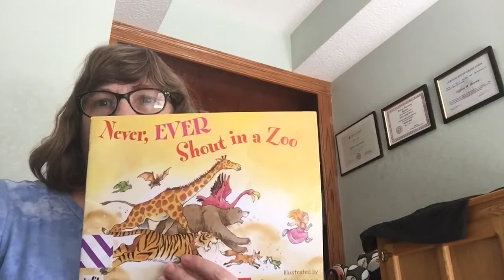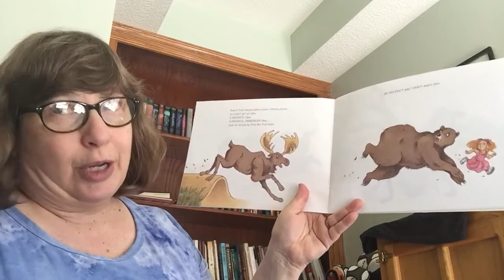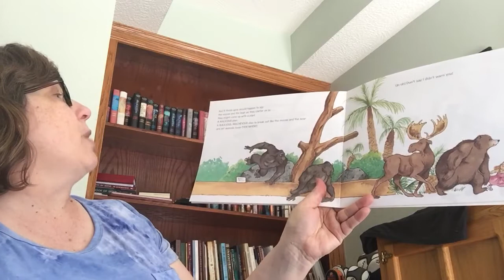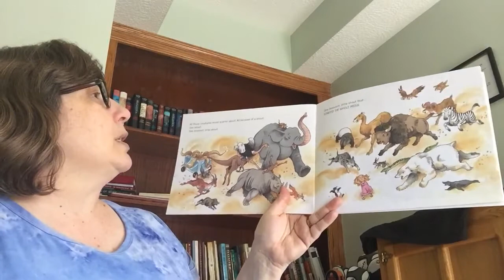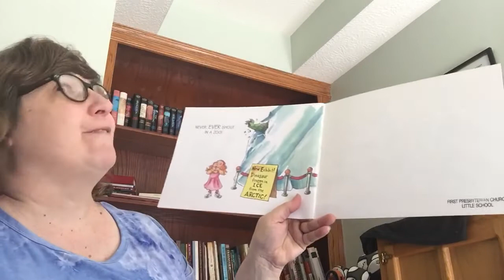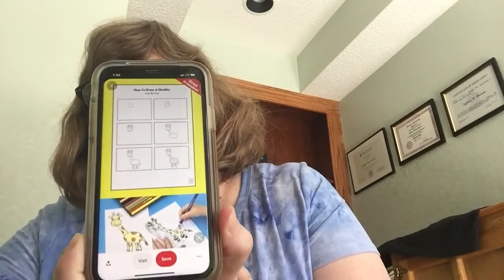Mrs. Brown’s lesson with the funny book “Never Ever Shout in a Zoo.” 4/29/20